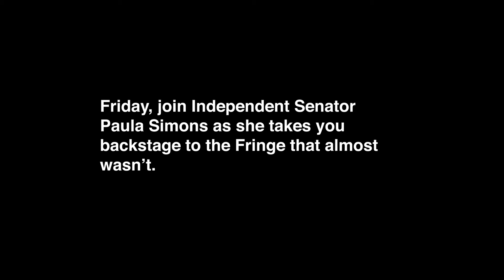Uniquely Albertan: A sneak peek of the Edmonton Fringe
It's been almost a month since the Edmonton Fringe made its first appearance amidst the pandemic. Fringe artists spent the past year navigating a virtual world to prepare for their first in-person show—something which was also of uncertainty. With the resilience and brilliance of each Fringe cast and crew, they were all able to put together a show following strict COVID-19 guidelines and restrictions.

Sen. Paula Simons spent the summer interviewing Fringe artists about their show which her team created into a docushort. With the full video coming out this Friday, here is a sneak peek of one of Edmonton's unique events.

This video is part of an ongoing video series featuring uniquely Albertan activities, events, people, and much more.

Music credits
Little Idea by Scott Holmes